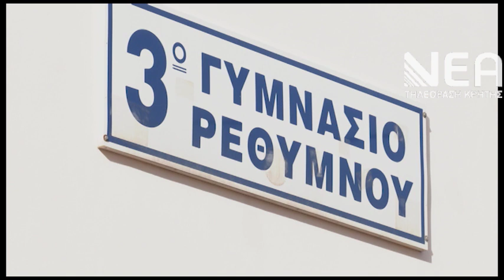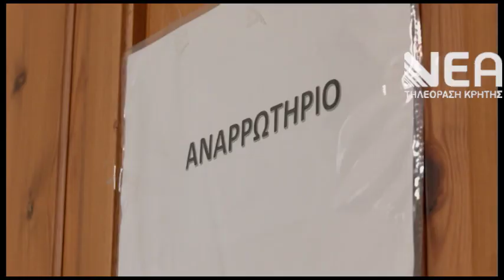ΕΠΙΣΤΡΟΦΗ ΣΧΟΛΕΙΑ ΡΕΘΥΜΝΟ-